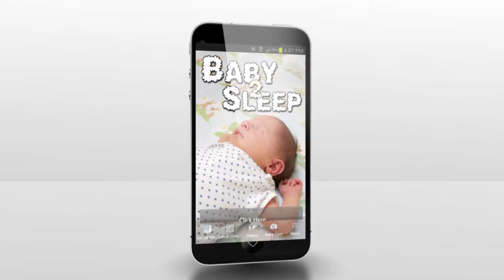30 Second Health App PSA | Optimum Studios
Optimum Studios produces a :30 PSA for the Shelby Health Department Baby 2 Sleep App.